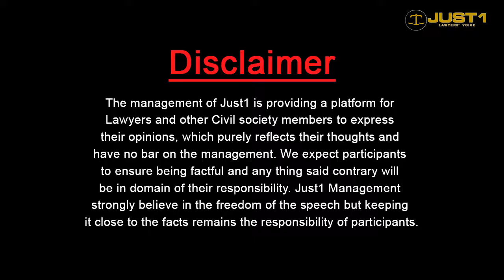Flaws In Imran Khan Govt | Guest Thinker With Iftikhar Hussain Shah | Just 1 TV | Just One TV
"سرور نوں سمجھاو"
"A small leak can sink a big ship"
Political Manoeuvring in Punjab!!

Iftikhar Hussain Shah, Prominent Political Anaylist, and Social Lawyer
in "Guest Thinker" with Adv. Almas Ali Jovindah